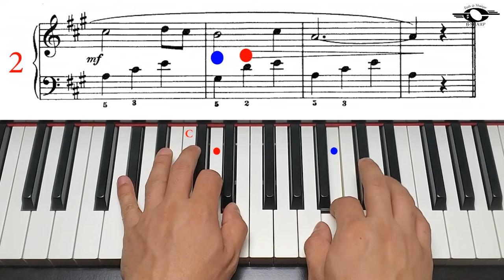Holiday Song, Fast version, John Thompson`s easiest piano course, Part 3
John Thompson`s easiest piano course, Book 3, page 40, Holiday Song, Fast version.